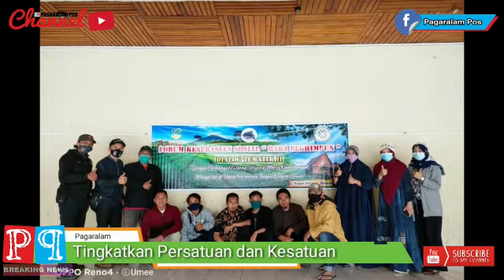BERITA HARI INI